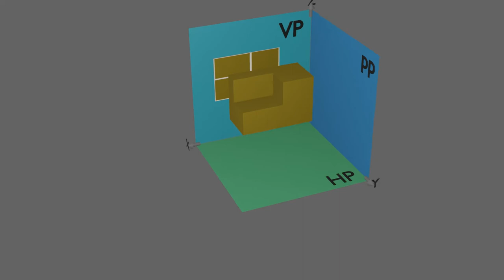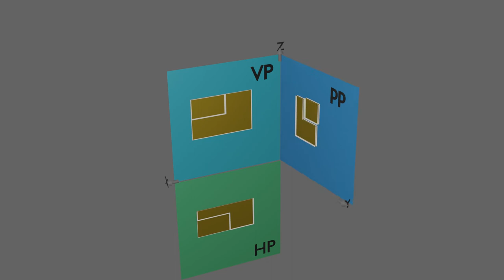Engineering Drawing: Understanding Orthographic Projection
Engineering Drawing: Basic about orthographic projection. Explains the concept of top view, front view and left side view.